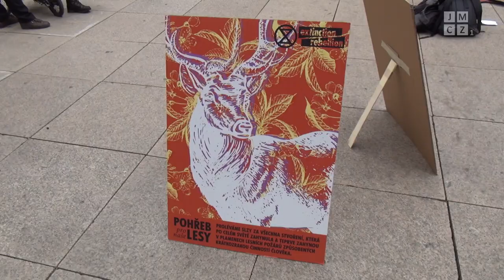[JMCZ 30] Protest Extinction Rebellion s názvem ČR: Pohřeb pro naše lesy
Podpořit nás finančně můžete následujícím způsobem:
BTC - 1Pah5LFFL3Z4sPYaXd5ygMpEov8aZR123P